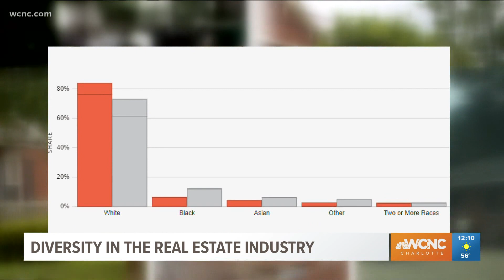Diversity in the real estate industry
Diversifying the real estate market. What one local agent is doing to expand and offer financial education to help aspiring agents.